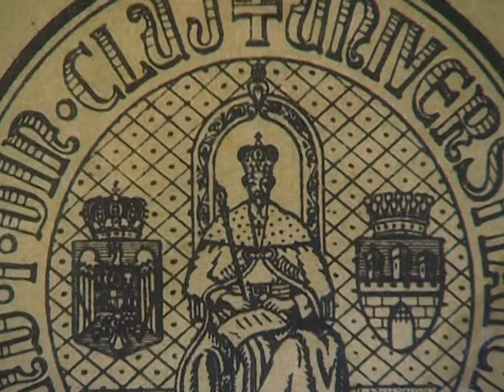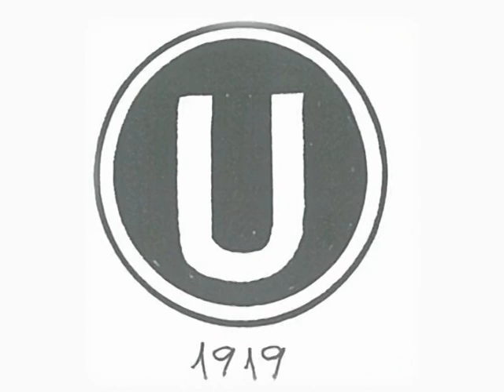Înființarea clubului Universitatea Cluj